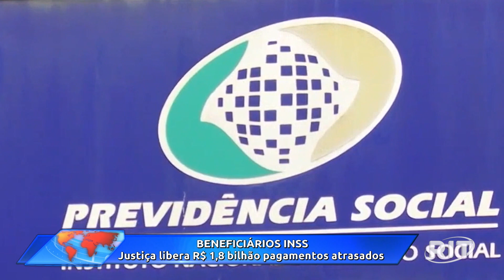Acontece Agora | Edição 14h (22/jun/2023)